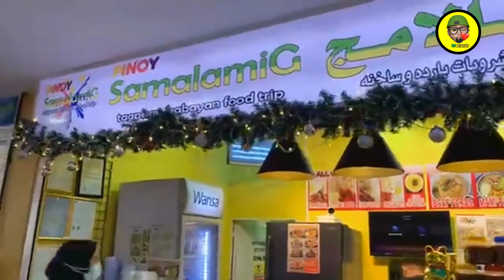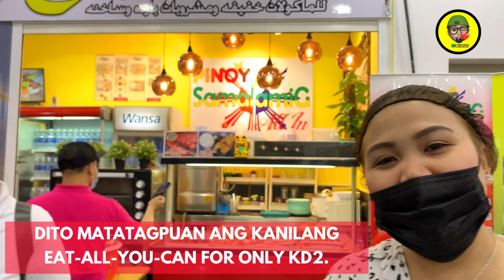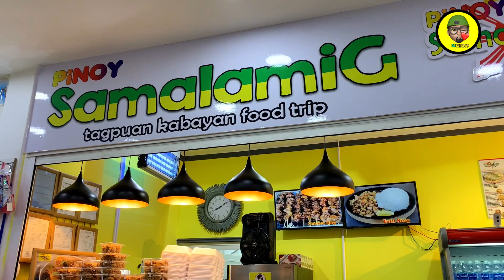PINOY SAMALAMIG RESTAURANT | Kuwait - Eat All You Can Everyday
Pinoy SaMalamig Resto offers wides variety of Pinoy foods. Mula sa street
foods, aroz caldo, lomi, kakanin, silog items, boodle at marami pang iba. Panalo ang pagkain nila sa Eat All You Can. 👌

Located at Little Manila Building, Old Souq Salmiya.